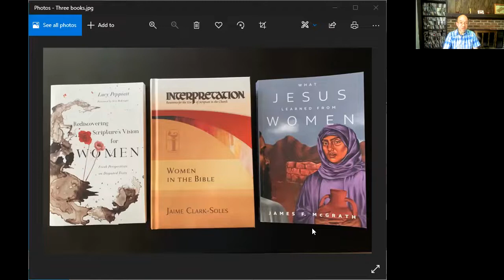Women in the Bible: A Conversation Between Jaime Clark-Soles, Lucy Peppiatt, and James McGrath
The authors of Women in the Bible, Rediscovering Scripture's Vision for Women, and What Jesus Learned from Women talk about their own and each other's books.